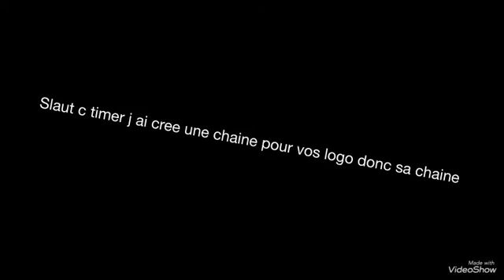Ma deuxieme chaine